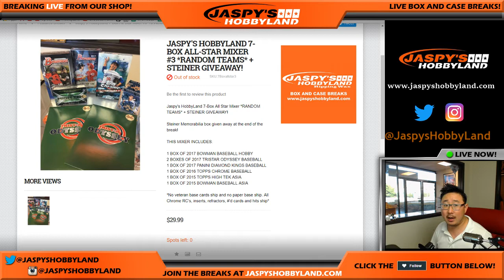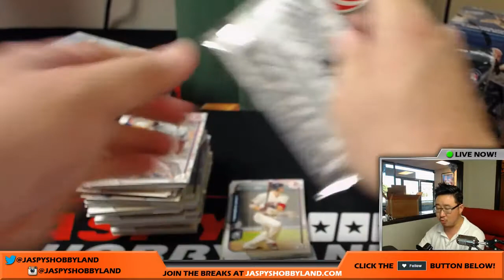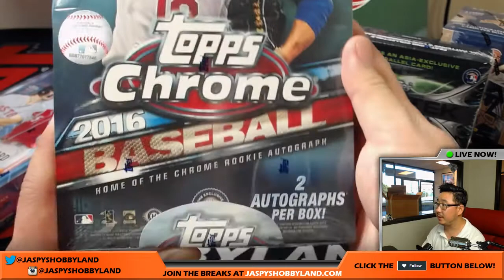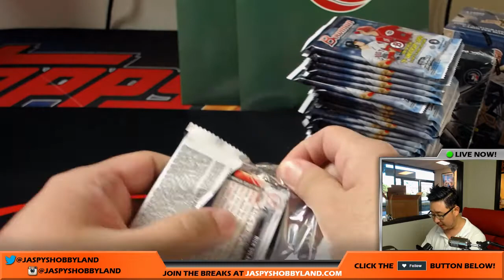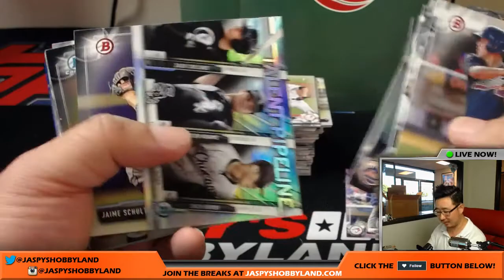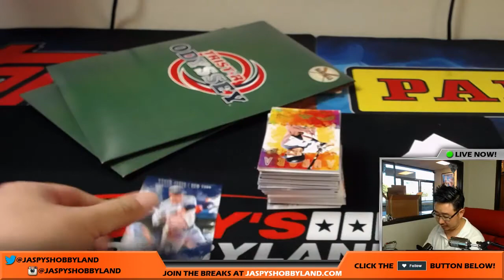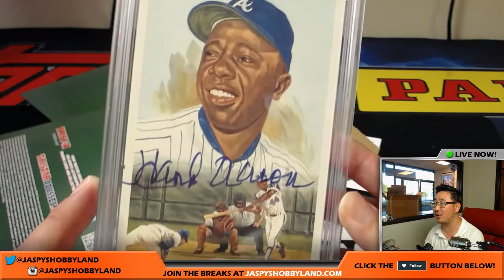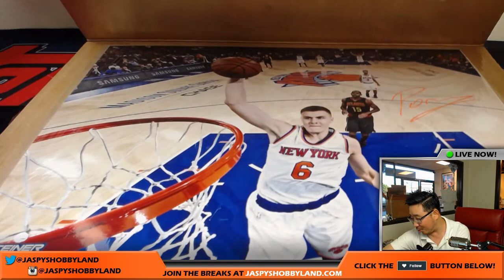Tues., 7/11/17 - Jaspy's 7Box All-Star MLB Baseball Mixer RT #3 + 1x Steiner!